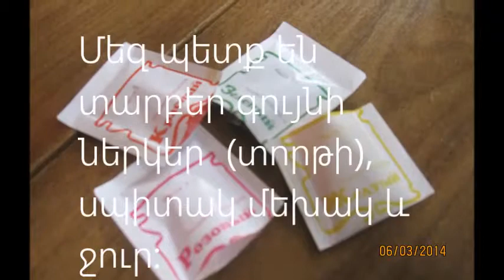mayrik 2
mayriknerin